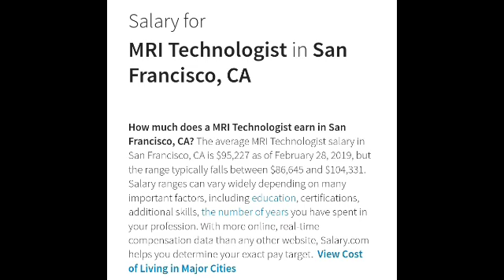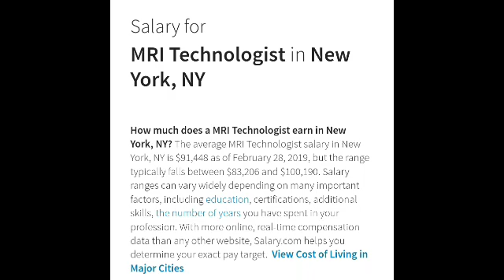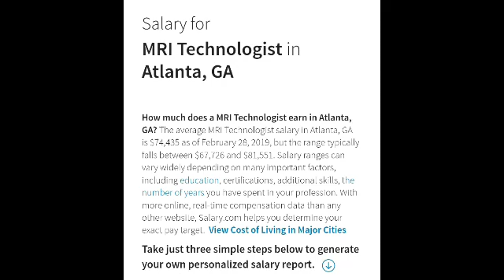Can a MRI tech make 100k? +500 subs Giveaway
Can a MRI tech Make 100k?

MRI study and reference books I recommend
MRI in Practice 5th edition

Hand book of MRI scanning

**GIve away contest rules**
3. Comeback for next friday 1pm pacific for announcement of winners video!